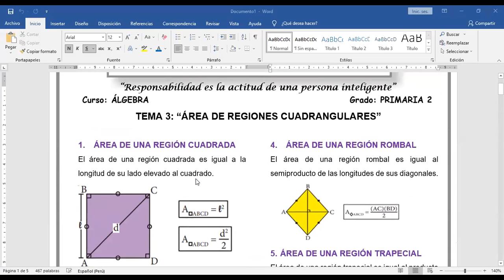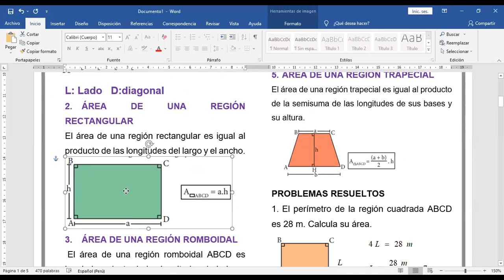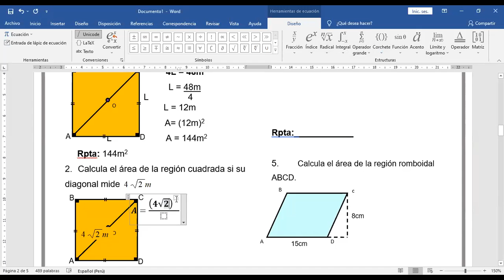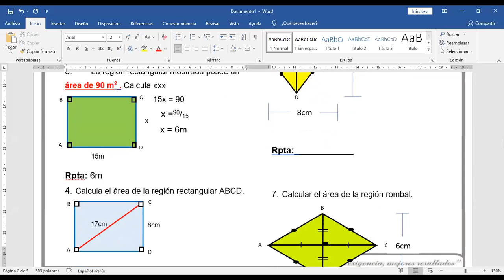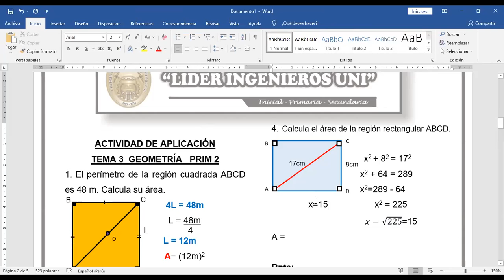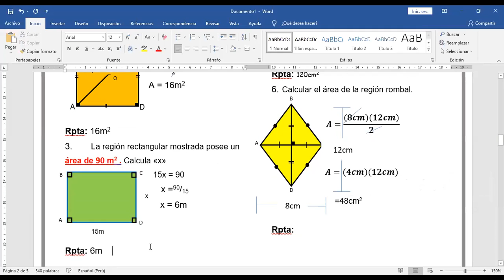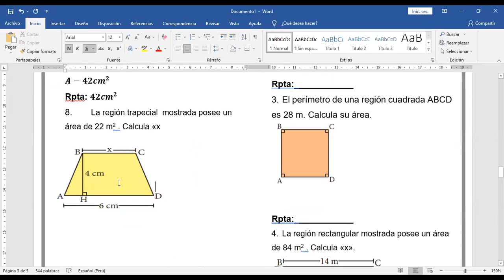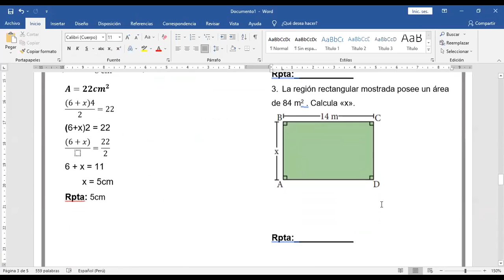GEOMETRÍA TEMA 3 PRIM 2